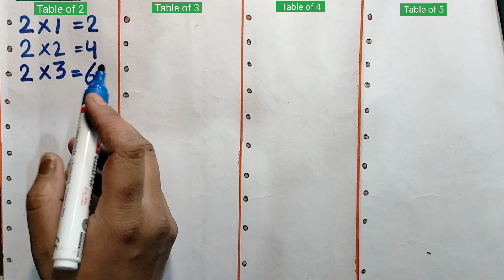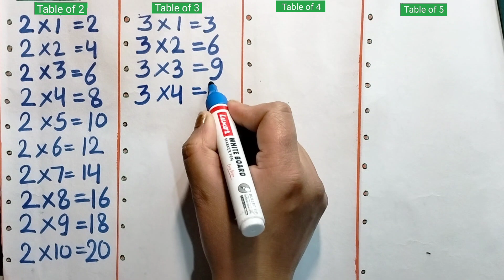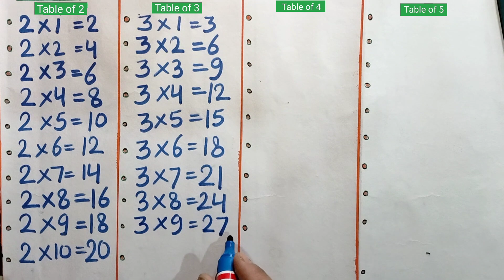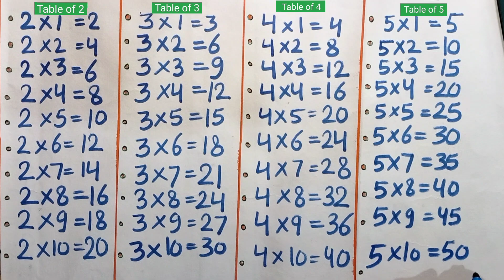Table of 2 to 5 in English | Table of 2 , 3 , 4 , 5 | abcd | 2 ka pahada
Table of 2 to 5 in English | Table of 2 , 3 , 4 , 5 | Table of 2 | abcd | 12